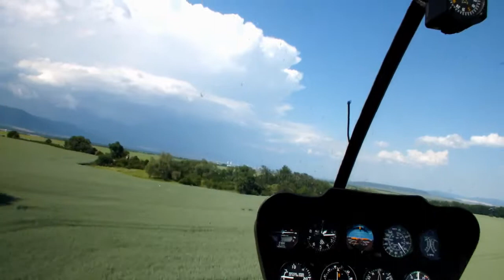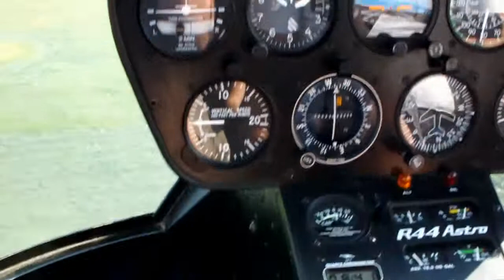Robinson R-44 Astro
Robinson R-44 Astro (OK-ZIO), airshow "Vítání prázdnin 2012", 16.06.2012, Chomutov (LKCH)